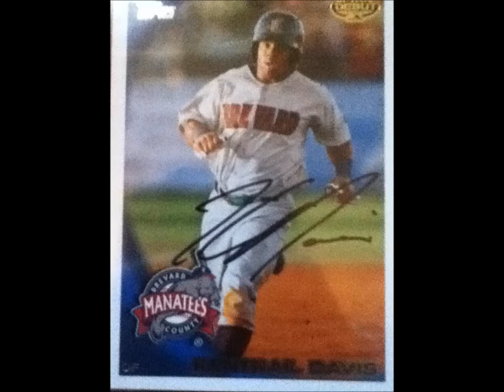Kentrail Davis Auto on card